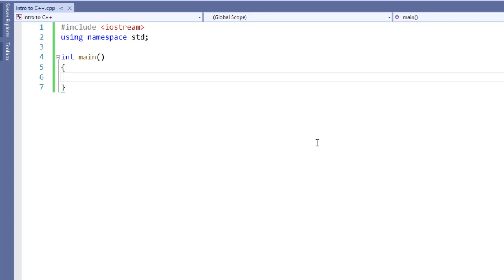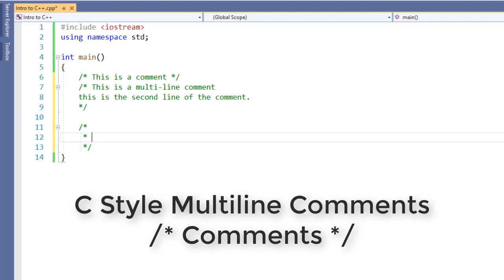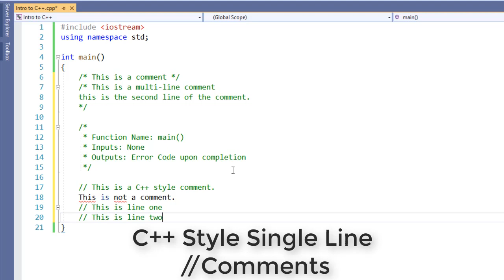C++ Comments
Like videos like this? Want to learn more about C++?

This quick demo shows how to create comments in C++ and how they are used with different methods. Both the multi-line C style comment and the single line C++ style comment is shown, as well as errors and how to fix them.